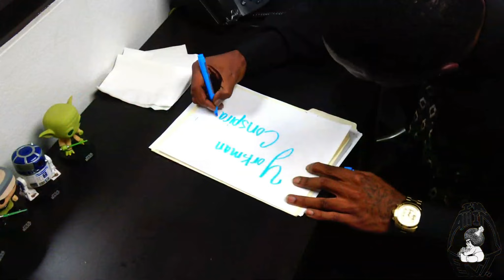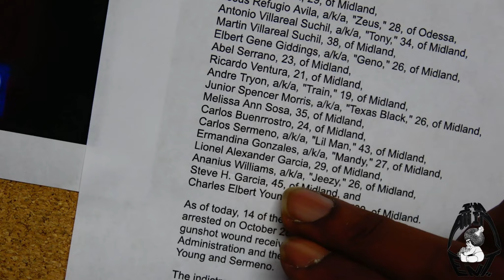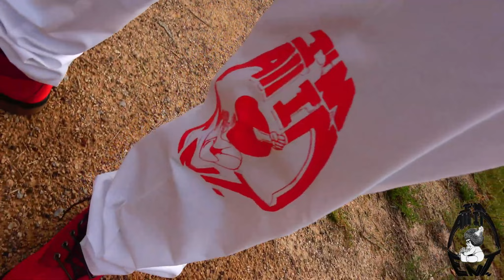Let's Rap About It Noony Episode 5 All In The Booth Podcast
Nooney Came Through Fresh Out The Feds Glad To Be Home Dropped A New Song. Went To His Home While On Ankle Monitor For Family BBQ. East Yappo Pulled Up To Show Some Love. Then A All In The Booth Music Video Premiere From Geno The Boss.